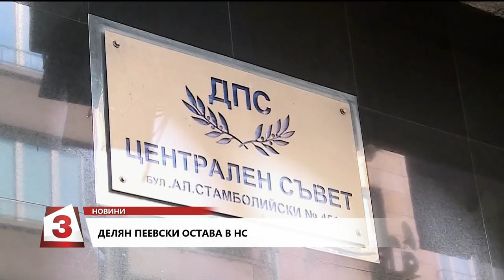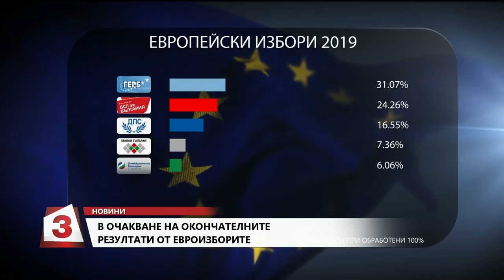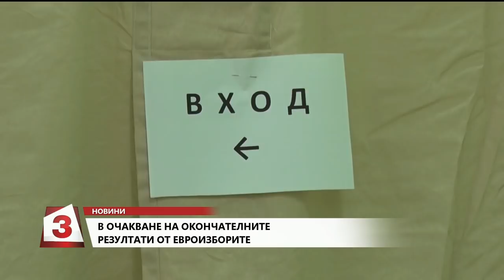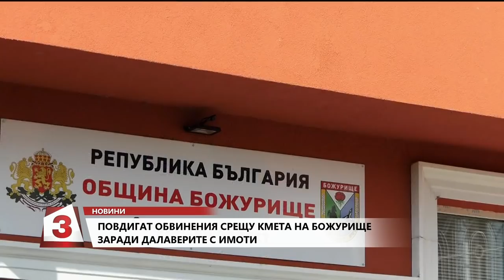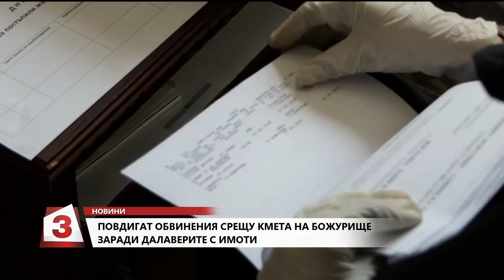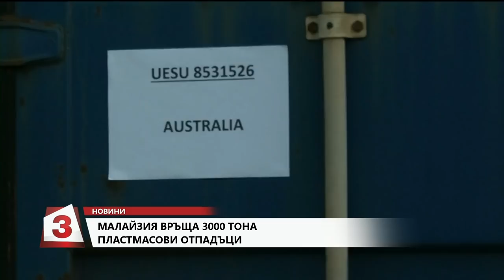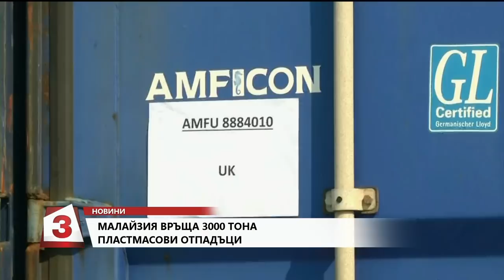Емисия новини по Канал 3 на 29.05.2019 в 15:00 часа